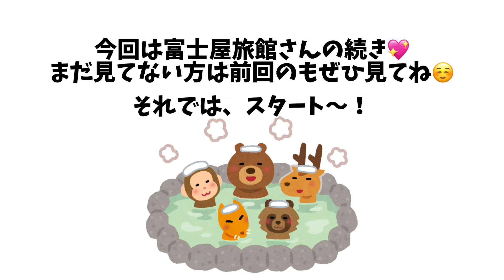【女ひとり旅】加賀懐石と庭園露天を楽しむ！石川女子旅【温泉女子】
▼未公開シーンはファンクラブで公開中♥
ミーグラム(ミーミューズ )

すき焼きが美味しすぎてまた食べに行きたい・・♪
庭園露天風呂の美しい湯面が動画で伝わってたら嬉しいな〜〜

・山代温泉 富士屋旅館
・泉質：ナトリウム・カルシウムー硫酸塩・塩化物泉

【下記サイトから宿泊予約ができます！】

これからも、おすすめの温泉をご紹介させていただきます♪
よかったら、応援してください^^

【切り抜き動画の編集者様募集！】
現在むぎちゃんねるの切り抜き動画を編集してくださる方を募集中です！
ご興味のある方は下記までご連絡お願いいたします。

▼むぎちゃとは

元銀行員、元化粧品会社OL，将来は自分の化粧品ブランドが作りたい！ 温泉、美容、健康が大好きな25歳です！
 温泉ソムリエ地域活性化マスターとして、温泉や観光地を日本の伝統文化の良さとして発信し、インバウンド観光や地方創生の促進を図る事が目標です！

【取得資格】 温泉ソムリエ地域活性化マスター、サウナスパ健康アドバイザー、日本化粧品検定1級、アロマテラピー検定1級、証券外務員、秘書検定2級、漢字検定2級

下記よりお願いします

〒151-0051
「株式会社KNOCK むぎちゃ」宛
※生物、冷蔵便は受け取りができません

▼温泉女子 むぎちゃのお気に入り♡

■自宅で使ってる入浴剤
→身体ぽかぽか、寝付き良くなる！

■夏にも！のぼせ防止タブレット
→美味しく塩分補給できる！

■カロリミット
→沢山食べる時にオススメ！

■スマホ三脚
→軽くて自撮りにも使えて便利！

→大容量なので撮影に欠かせない！

■シリカ水
→最近ハマってるお水！

■メイクキープミスト
→入浴時に必ず使う！

■デジタル湯温計
→温泉のお供に！

■撮影で度々使ってるVlogカメラ
→艶肌に映るお気に入りカメラ！

→沢山入るから1泊2日の旅行にも！